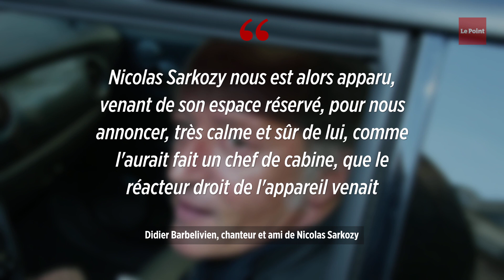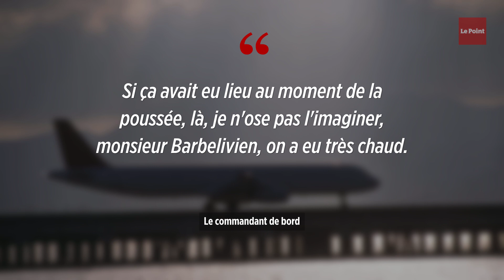Le jour où Nicolas Sarkozy a échappé à un crash d'avion avec Didier Barbelivien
En 2009, Nicolas Sarkozy, alors président, l'a échappé belle... C'est ce que raconte son ami Didier Barbelivien dans sa nouvelle autobiographie, « Pleure pas, nostalgie ». Le chanteur-compositeur revient sur un voyage officiel au Congo effectué avec Nicolas Sarkozy. L'accident s'est produit juste avant le décollage. L'A320 présidentiel roulait sur le tarmac quand un bruit violent s'est fait entendre à la droite de l'appareil.